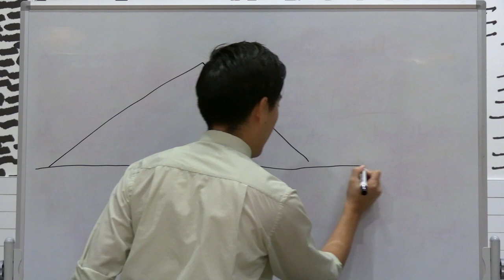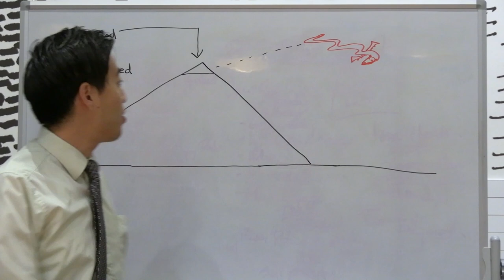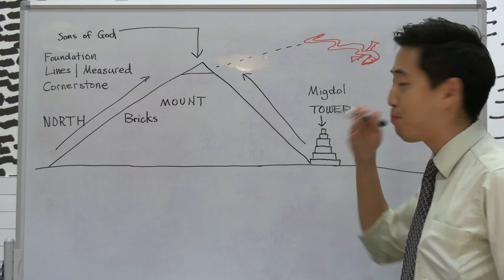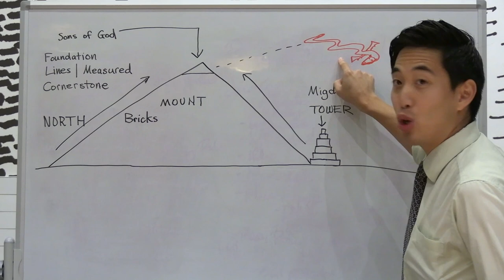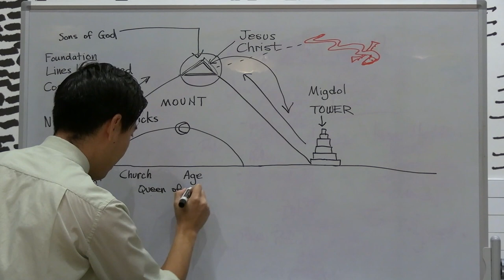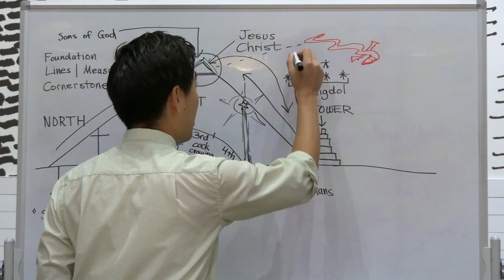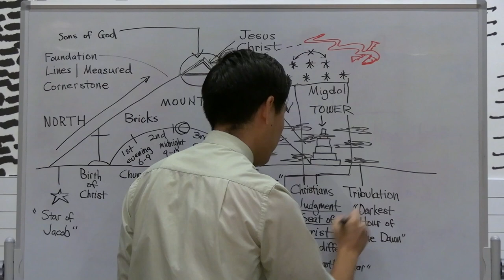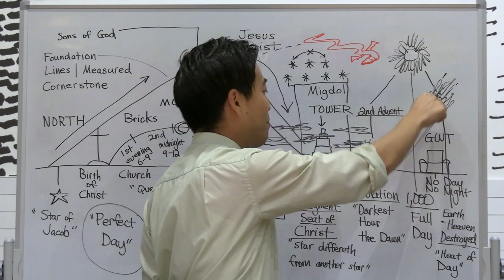Pyramid and The Stars | Dr. Gene Kim